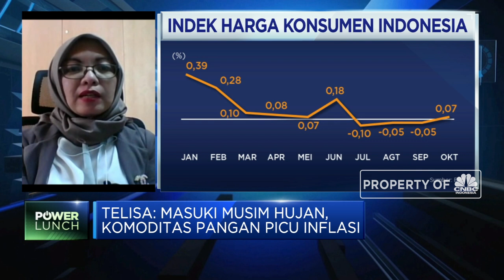Meski Oktober Inflasi, Permintaan & Daya Beli Belum Meningkat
Berita lainnya:
Maaf! Biaya Umrah Jadi Lebih Mahal 30%

Menilik kinerja indeks harga konsumen (IHK) Oktober 2020, Chief Economist BRI Danareksa Sekuritas, Telisa Falianty menilai bahwa inflasi yang terjadi lebih disebabkan oleh kenaikan harga pangan akibat musim penghujan. Namun demikian ditilik dari inflasi inti yang disebabkan oleh demand justru mengalami penurunan dari bulan sebelumnya yang artinya sisi permintaan belum mengalami perbaikan.

Selengkapnya saksikan dialog Aline Wiratmaja dengan Chief Economist BRI Danareksa Sekuritas, Telisa Falianty dalam Power Lunch, CNBC Indonesia (Senin, 02/11/2020)